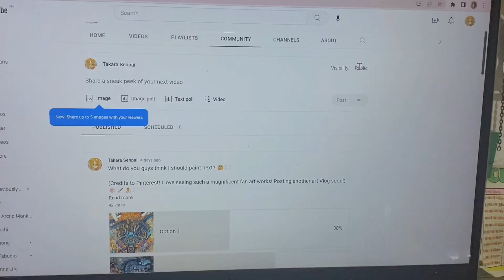Art Vlog #07 | 🖌️✨watercolor tips and tricks + Materials✨🎨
Y A H O O O ! (⌐■-■)

Hello! a fresh art vlog! I appreciate you sticking with me until the very end. I appreciate your patience and kind words, and I hope I was able to teach you anything that you may use to improve your artistic abilities.

Social Media ✨😗🍜
🎵Music? I made it by myself hehe✨💕🤭